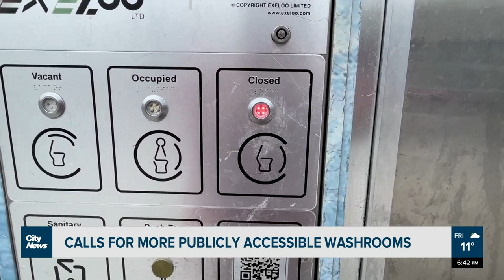Temporary restrooms set up for the Calgary Flames' Red Mile: Calgary’s few publicly accessible washr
Temporary restrooms set up for the Calgary Flames' Red Mile has some wondering why more aren't set up around the city. Jillian Code reports on how publicly accessible washrooms make a city more inclusive.